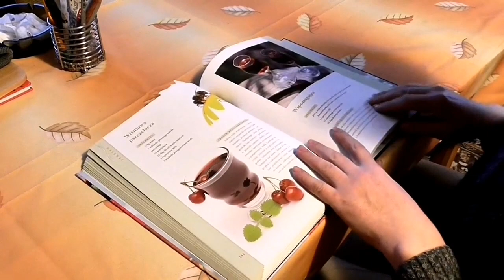HAPPY NEWS :സ്‌കൂളുകളും കോളേജുകളും തുറക്കും. തുറന്ന് പറഞ്ഞു മുഖ്യമന്ത്രി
Sslc exam result
Ms solutions
Plus two exam
School opening
School opening Malayalam
Open out
Kerala school exam news
Kite victers